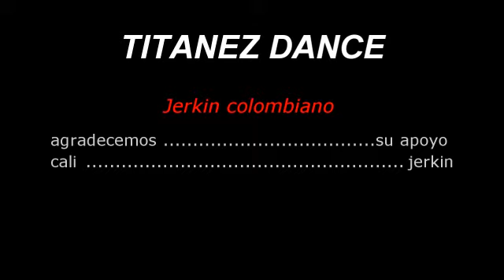Titanez Dance ... En pance ;)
En pance parchados mostrando el jerkin :)